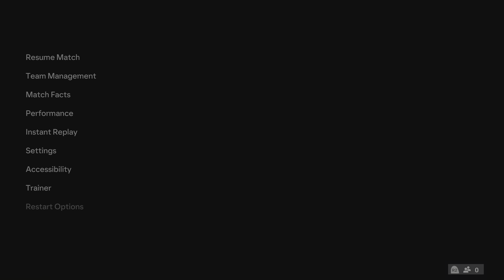EA FC 24 - Real Madrid vs Barcelona - El Classico 23-24 MatchDay - PS5™ [4K60]